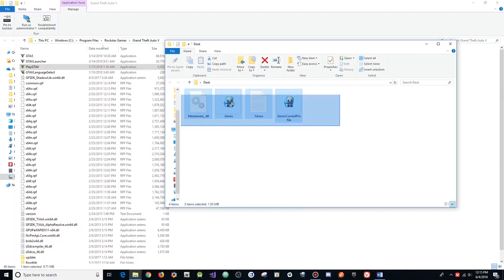GTA 5 Online PC 1.43 MemeWare Cash Dropper w/ Stealth Money + Hacks(FREE DOWNLOAD)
[DOWNLOADS]

STEAM VERSION && SOCIAL CLUB VERSION:
**Mod Menu:

[CREATOR: ]

Controls:
* = OPEN

[MUSIC]